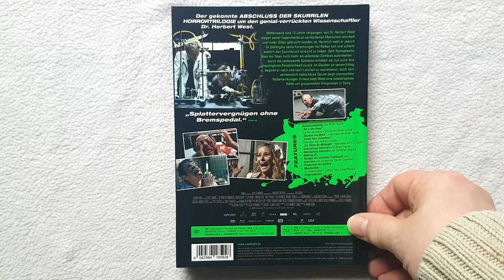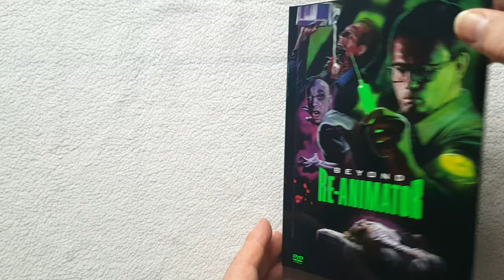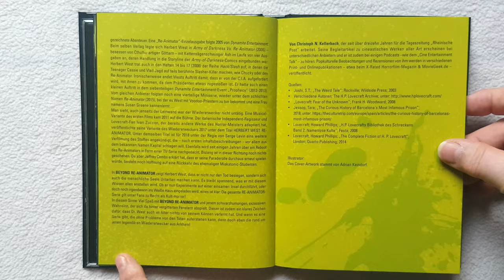Vorstellung von Beyond Re Animator Mediabook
Vorstellung des Capelight Mediabuchs von H.P. Lovecrafts Beyonde of Re-Animator